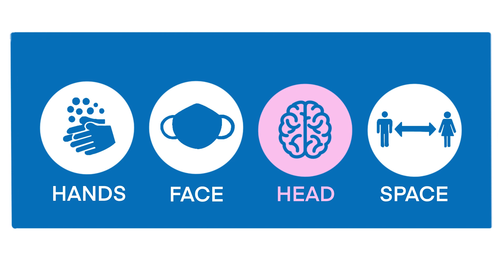Handwashing for the mind